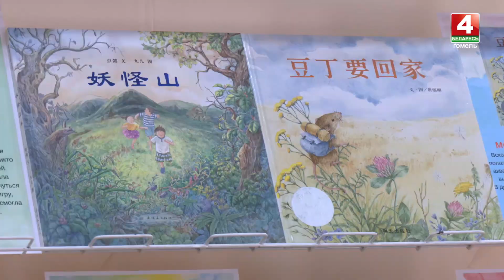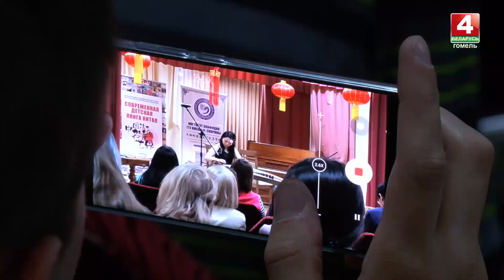Студенты Института Конфуция провели «Встречу с Китаем»